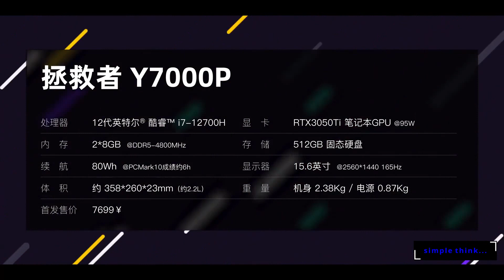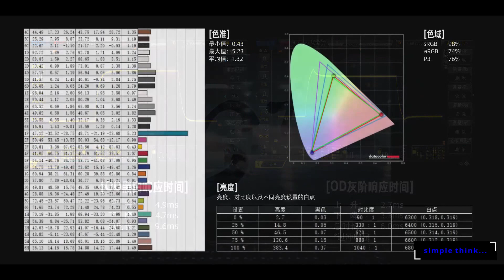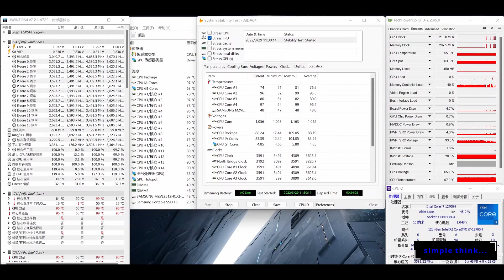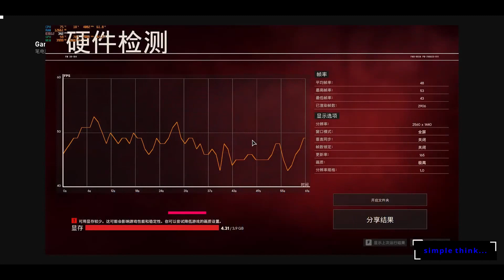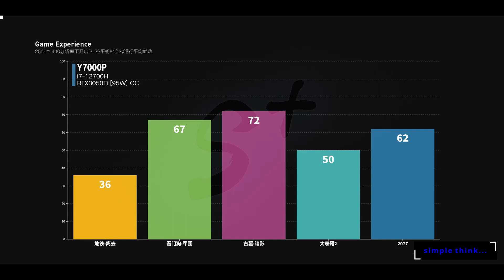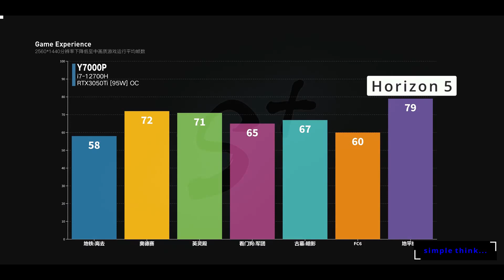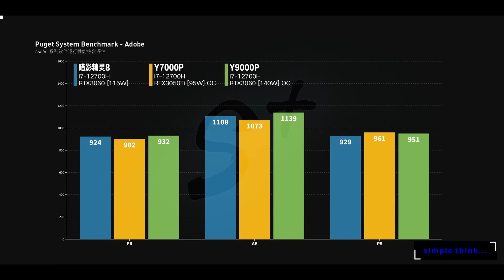Legion 5 2022 12700H 3050ti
- Lenovo Legion 5i 2022 Intel i5 12700H + RTX 3050 TI
Ram 16GB DDR5 4800Mhz 512GB SSD, 15.6" 16:9 2.5K 100% sRGB
Price: around 1210 USD in China